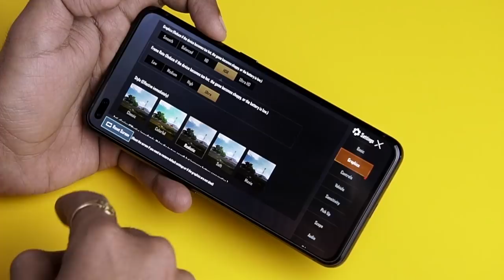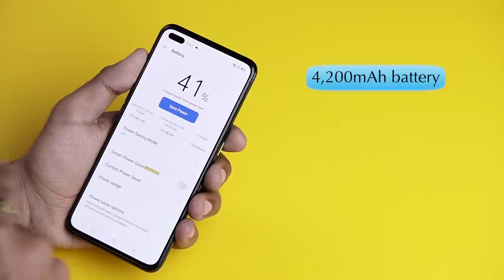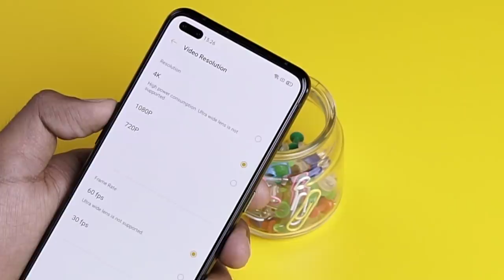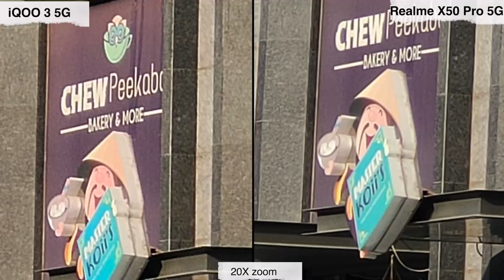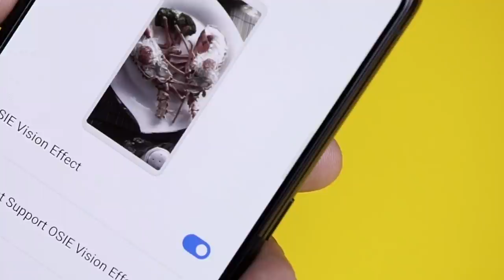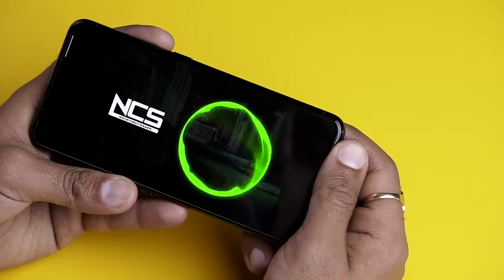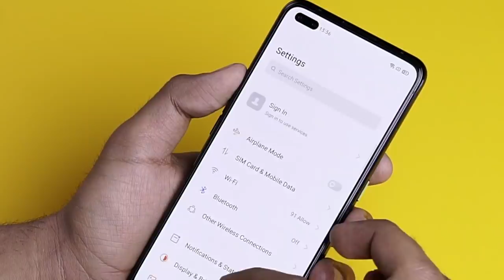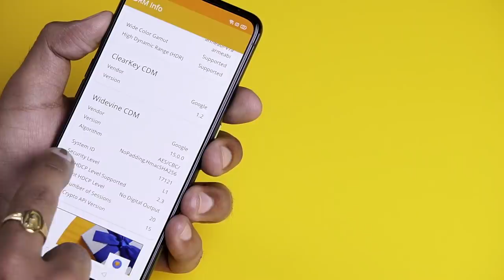Realme X50 Pro review: Should you buy it in India? [Hindi हिन्दी]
X50 Pro launch karke Realme ne sabit kar diya hai ki Realme kisi top notch brand se kam nahi. Isse pehle company ne Realme X2 Pro launch kiya tha jo ki sabse kam kimat mein Qualcomm Snapdragon 855+ chipset wala phone sabit hua tha. Realme X50 Pro launch karke company ne firse ek nayi achievement ki hai. Phone na sirf damdar processor se laes hai balki 5G support karta hai. Sath th sath behatarin camera, shandar battery aur sabse fast charging speed ke sath aata hai. Toh chaliye dekhte hain iss video mein ki Realme X50 Pro mein kya hai khaas.

TEAM:
Anchor: Keshav Khera
Camera: Raj Rout
Editor: Dhiraj Kumar
Producer: Pratik Vyas

About Us:
91mobiles.com is the largest gadget research site in India that provides tools, reviews & rich content to help people decide which gadget best suits their needs. The platform also helps users to find best prices/offers for the gadgets.